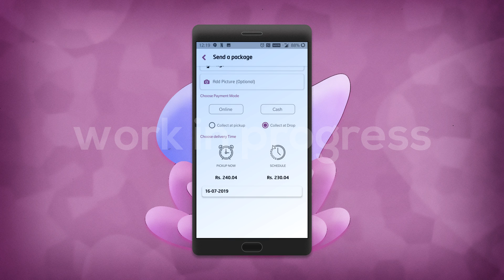Octopus - 2D Animation Explainer video © Explainer Stories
Don't settle for a boring presentation anymore. Your business deserves more than old-school presentation. Get in touch with us for trendy and stylish logo animation.